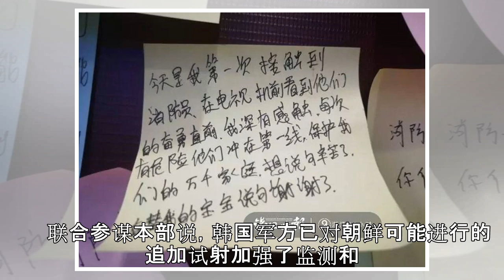韩国称朝鲜试射短程发射体